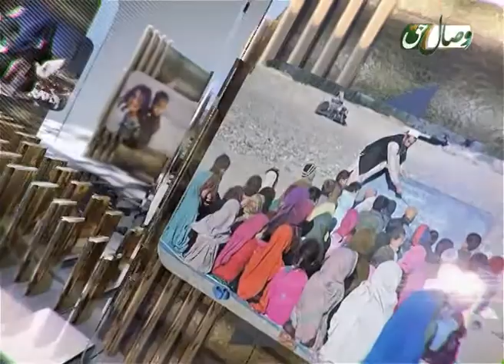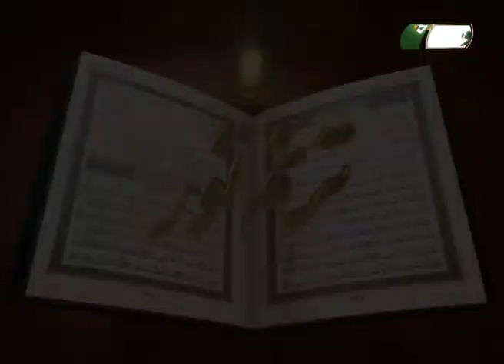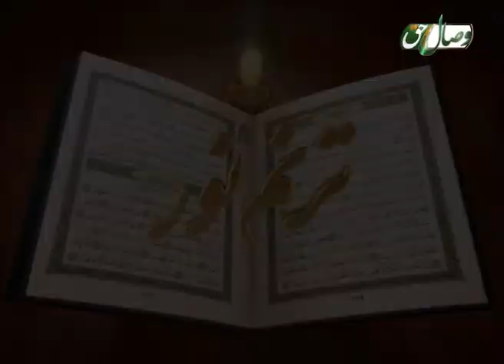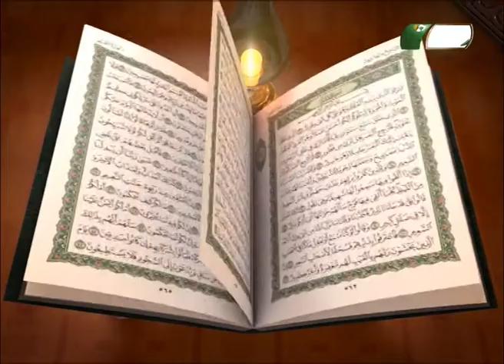قلب آسیا (حقوق فرزندان بر والدین) 19-12-2014